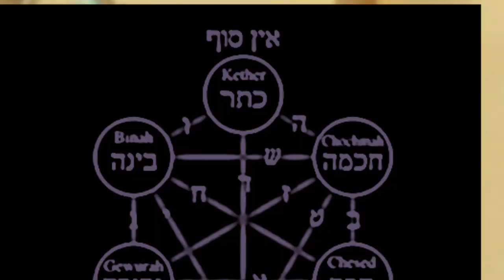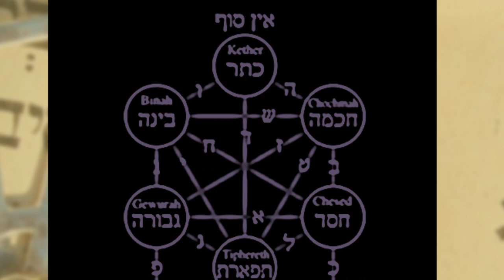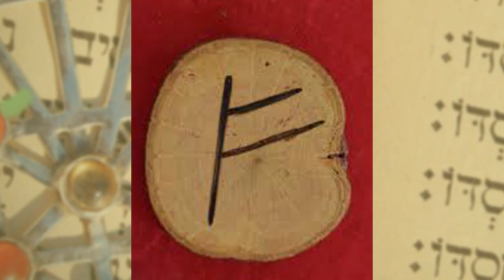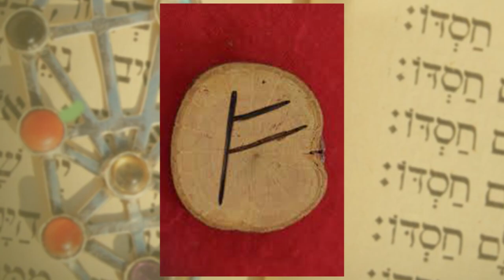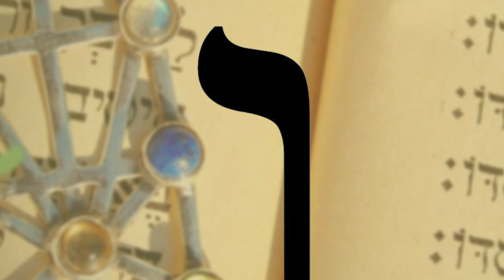Kabbalah. El verbo: origen de todo | Religare 012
En este 12 º capítulo de RELIGARE, te compartimos reflexiones importantes que fundamentan el estudio de la Kabbalah; disertamos si es una religión o no y charlamos sobre lenguaje sagrado, el cual es pilar para el desarrollo de la consciencia y el propósito de esta práctica espiritual.